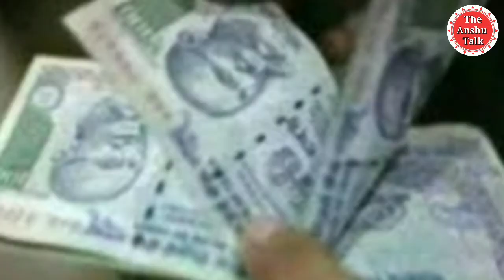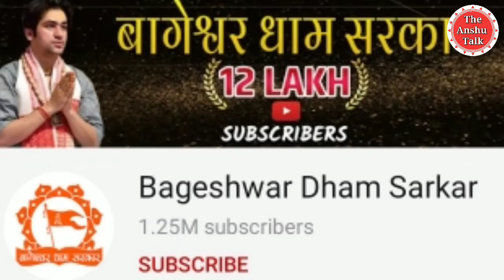बागेश्वर सरकार महाराज की जिंदगी की संघर्षभरी कहानी || पंडित धीरेंद्र कृष्ण शास्त्री || Lifestory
Hello Friends

              Guys ye vedio Bageshwar dham sarkar ke upr bnaya gya h. vedio psnd aaye to like comment share or hmare channel ko subscribe kr bell icon ko press jrur kren thanks